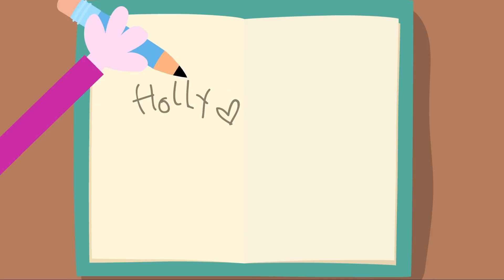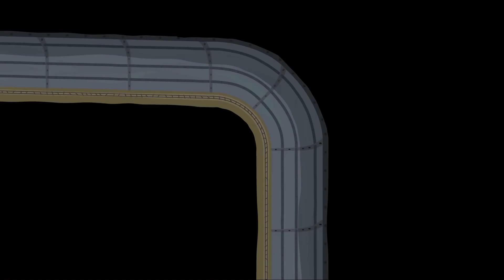Ben e Holly em Português - A Neve - Compilação - Desenhos Animados para Crianças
Ben e Holly estão com saudades da neve e os presentes de Natal.
Vamos ver aventuras deles!

10:02 A Fábrica de Varinhas
20:02 A Fabrica dos Elfos

☆ O pequeno Reino de Ben e Holly é uma terra anode as flores e a relva crescem mais do que as mais altas torres. Holly é uma jovem princesa-fada que ainda está aprendendo a voar e sua magia nem sempre vai de acordo com o plano. Ben é o seu melhor amigo. Ele é um duende que, apesar de não saber fazer magia, é muito bom em construir objetos, especialmente brinquedos.